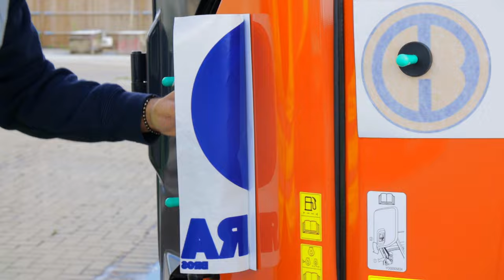HITACHI ZAXIS 26U